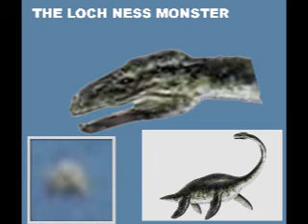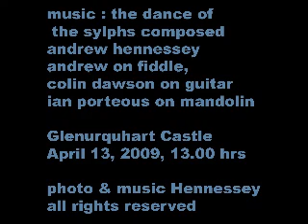THE LOCH NESS MONSTER SIGHTED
Loch Ness Scotland at Glenurquhart castle, 13th april 2009 at 13.00 hrs ... spring feeding frenzy at loch ness after a hungry winter - and the government deploy black choppers to buzz the creatures back underwater to 'keep it real'  for us ... its the east end of loch ness so I guess its a jurassic park version of eastenders.  Having seen jackie gillies footage of the big stuff under the water from the cliffs above glen urquhart - I'm sure that the place is full of prehistoric life .. gillies also has footage of the creature biting a basking shark in half !!

I'm more than aware that the dark low-grade sunlight-free ecosystem of Loch Ness cannot sustain huge amounts of food chain to feed a family of monsters.

But then if you were checking out film cameraman JJ Gillies aka Skywatcher Scotland you would see the monsters enter the Loch from the abyss at the base of the cliffs to the west of Urquhart castle.

The likeliest scenario is that Loch Ness being on the great glen faultline probably has cavernous connections that run under the local mountains where some prehistoric foodchain still dwells.

I was always intrigued by the people that allege to stay there for 20 years and not see anything -- for everytime JJ Gillies pulls out a camera at Urquhart castle there's some big dinosaur pushing its way through the waters.

My own experience was taking the boat tour -- and the boatman/driver would give me intense and worried stares in the rear-view mirror as a couple of weathered and athletic muscular types wanted to play at tourist for the day ...

What gets it for me is the sight of a black chopper driving the surfacing beasts underwater before the start of the noisy propeller boats for the day ...

Thanks for visiting my Scottish Paranormal online shop! Find what you're looking for yourself or great gifts for your friends. Andrew Hennessey Ufologist and Paranormal photographer has brought together a collection of incredible paranormal images from Scotland. You'll find unique merchandise with my art and photographs on t-shirts, sweatshirts, mugs, prints, and more.